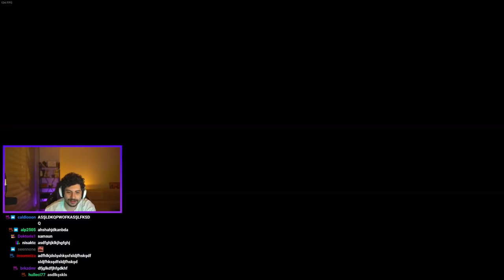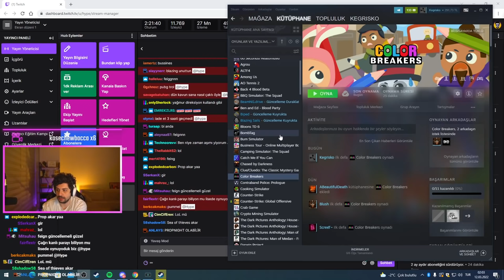HYPE | EKİP İLE COLOR BREAKERS OYNUYOR! | KATMAN OYUN